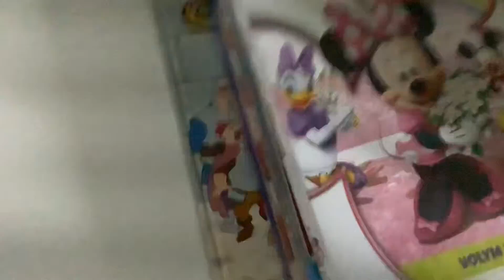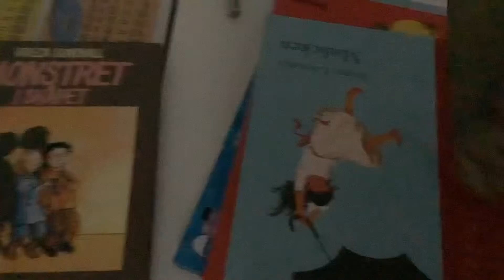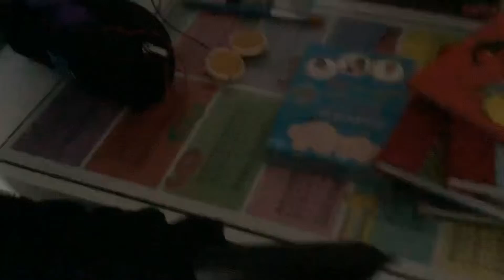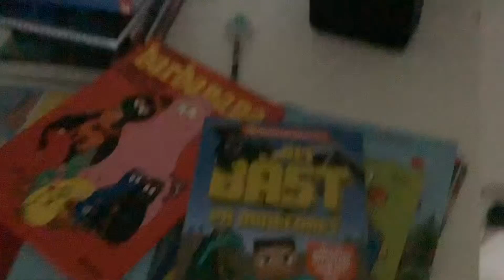Jag visar allt jag har på mitt rum